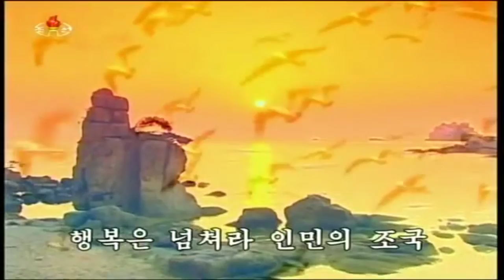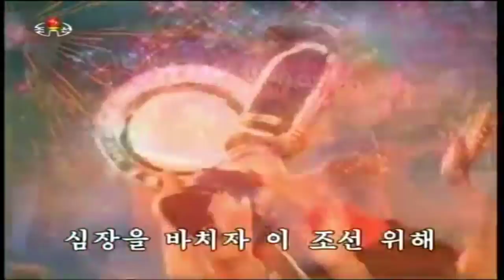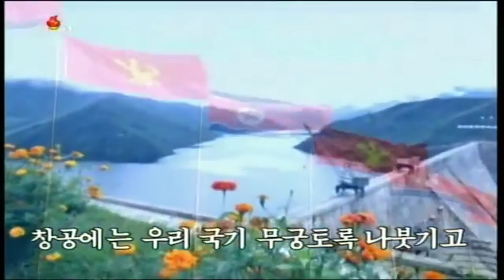Ode to the Motherland 조국찬가